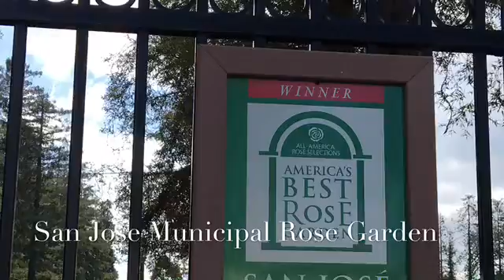San Jose Rose Garden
A visit to Americas best garden, unfortunately it was late March and 99% of the roses were not in bloom. However, the thousands of buds showed what will be 😊. In spite we had a nice time enjoying the garden in the cool air of spring.